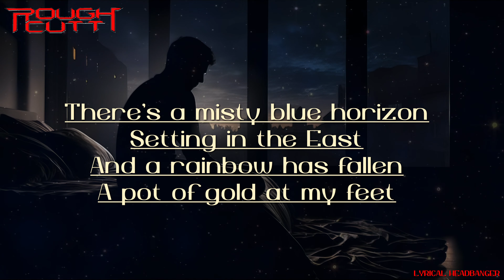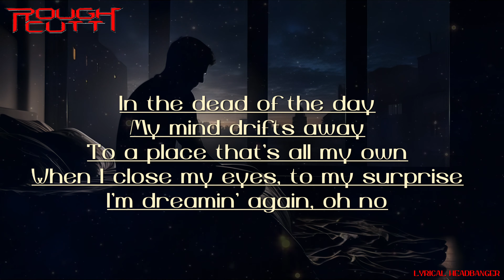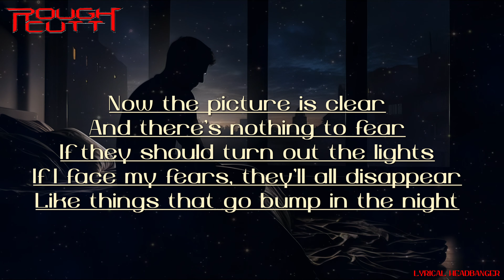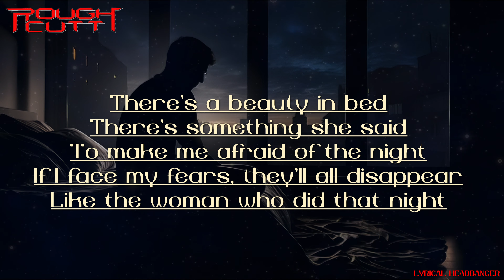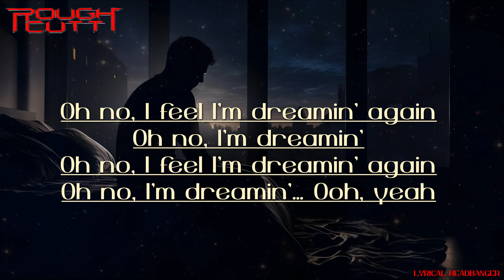Rough Cutt - Dreamin' Again (Lyric Video)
Album: Rough Cutt (1985)